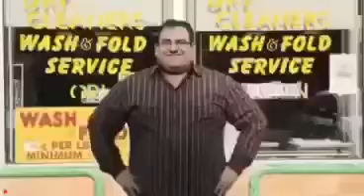Best Laundromat EVER!